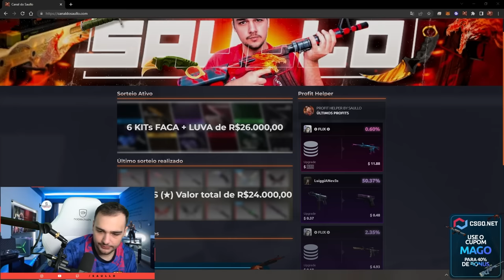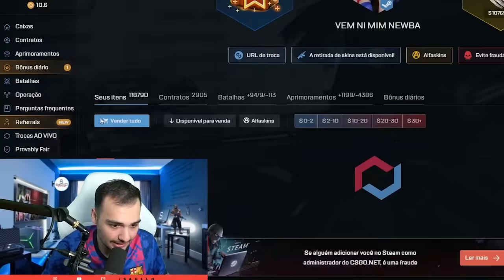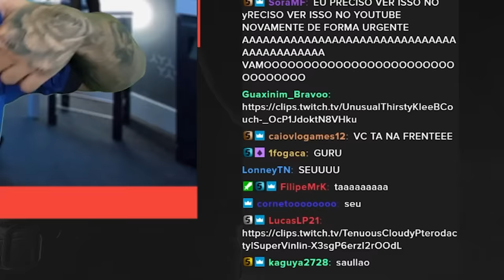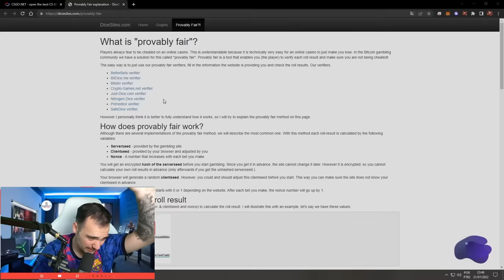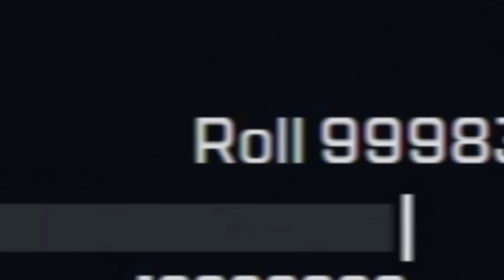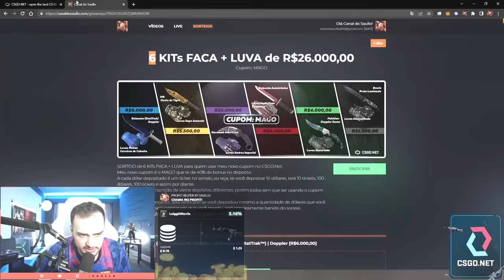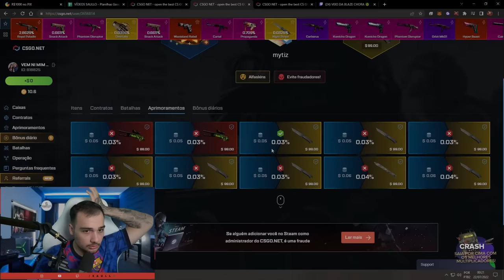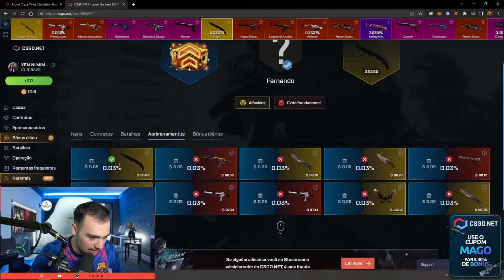HISTÓRICO! $4 virou R$60.000,00 com 0.028% no CSGO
Fui fazer a mesma coisa que o inscrito e acabou dando certo!! 0.028% de ganhar essa luvaa!!